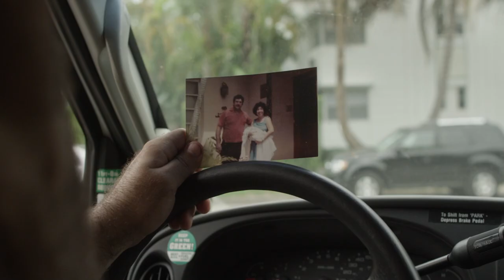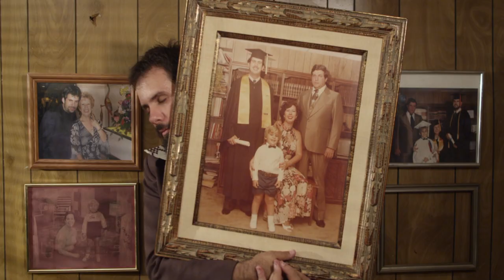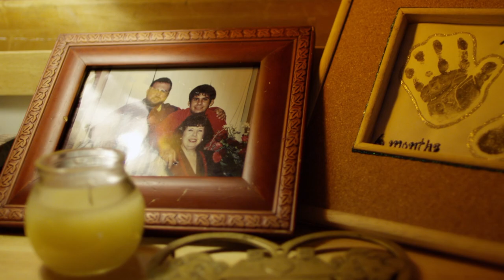Fernando Perdomo - "Home" (Official Video)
"Home" from "Home is Wherever You Are" out Sept 3rd everywhere.
Filmed on Location June 2012 at the former Perdomo residence on the final days before the house was handed over to the new owners after being sold.

Director/Producer Indie Film Club Miami (Diliana Alexander and Jose Jacho)
Director of Photography : Billy Graydon
Camera Assistant : David Mobi Olaoniye
Special Effects: Gianfranco Bianchi
Production Designer: Samantha Thrall
"Home" written by Fernando Perdomo
Published by Fernando Perdomo Songs (BMI)
Produced by Chris "C-Rod" Rodriguez for the Rosemine Group
Mixed by Chris Rodriguez and Michael Pearson Adams
Mastered by Brad Blackwell for Euphonic Masters

Home

Fernando Perdomo - Vocals, Acoustic Guitar, Toy Piano,
Cynthia Kivlan - Flute
Aliana Valenzuela - French Horn
Cisco Dimas - Trumpat
Chad Bernstein - Trombone
Ana Valenzuela - Piano, Toy Piano
Chris Rodriguez - Timpani
Eddie Zyne - Snare, Tambourine, Bass Drum, Cymbal Swells, Triangle
Paul Chewchuk - Upright Bass
Romel Fuenmayor - Violin
Silvana Lanfredi Violin
Sandra Rubio Violin
Daniel Garcia, Violin.
Hector Hernandez Violin